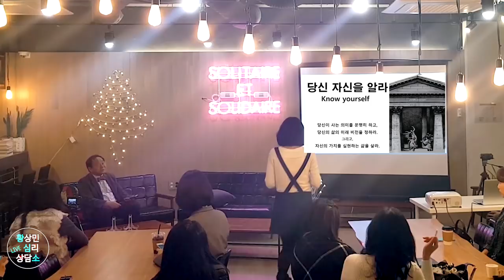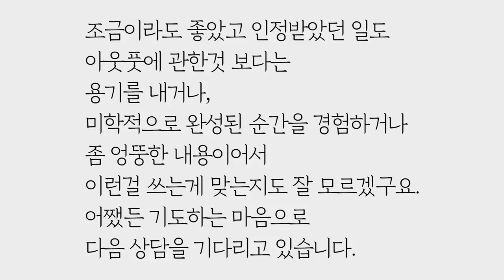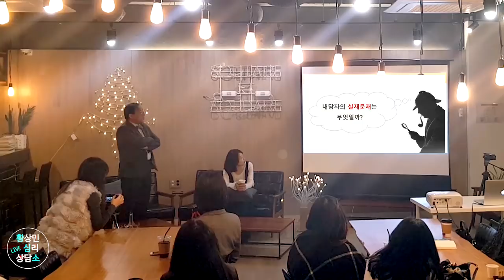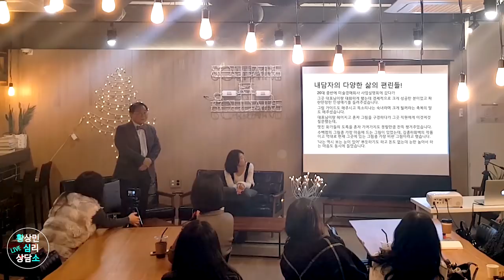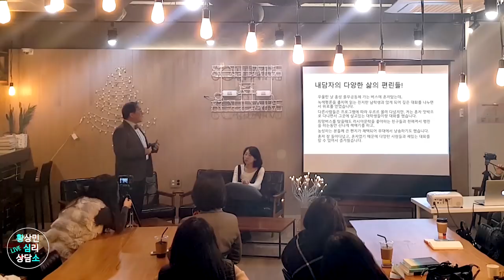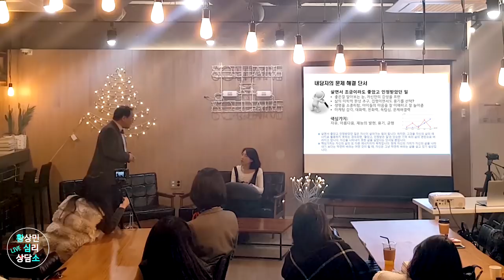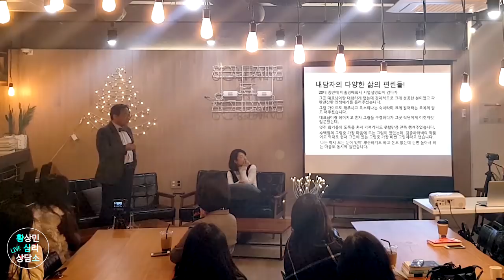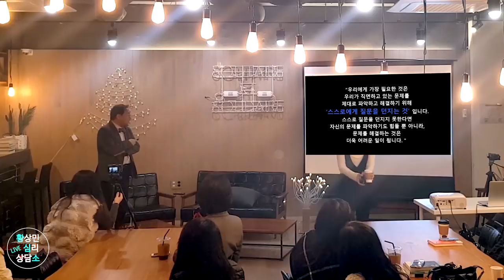겸손과 가난이라는 이름으로 나의 가능성을 부정한다면 2부 (아이디얼-컬쳐 m자)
-라이브상담소 E13-겸손과 가난이라는 이름으로 나의 가능성을 부정한다면 2부 (아이디얼-컬쳐 m자) (북콘서트 3부)
-사연자 WPI 유형: 아이디얼-컬쳐 m자

- 우리는 조금 뻔뻔해질 필요가 있지 않을까요?
  겸손이라는 게 미덕일까요?
  나의 가능성을 왜 스스로 부정할까요?
  그런 믿음으로 기회마저 알아챌 수 없고
  그런 믿음으로 기회를 잡아챌 움직임마저 앗아간다면
  그 믿음, 정말 정답이 맞을까요?
  내가 꿈꾸는 미래를 망치는 믿음이 아닐까요?
  왜 우리는 나자신이 중요하다고 생각하는 것을 밀고나가지 않을까요?

  결국 기회마저 다 사라졌을 때.
  나를 만들어간다는 것, 어떻게 할 수 있을까요?